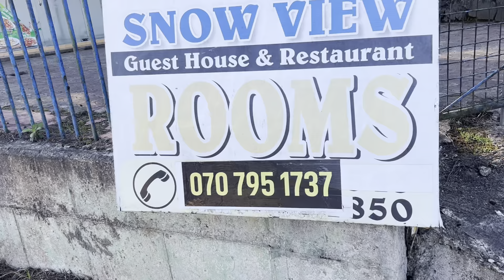माता सीता का कैदखाना अशोक वाटिका श्रीलंका|Ashok Vatika Sri Lanka||Sri Lanka Sita Eliya||Nuwara Eliya